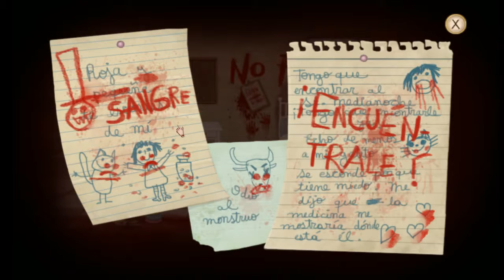UN PERVERTIDO ASQUEROSO (Ep. 2) / GUIA FRAN BOW / Gameplay en español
Hola a tod@s! Que tal? En este video os traigo la serie del canal "FRAN BOW". Este juego es una aventura gráfica de suspense y "un poquito de miedito" en la que deberemos de avanzar y tomar decisiones.

Espero que os guste y si os gusta, podéis darle a LIKE y SUSCRIROS al canal. Hasta luegooooo!